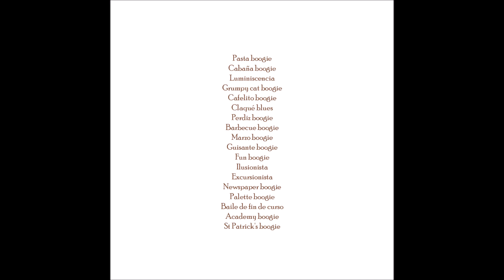Mesoalpino (full album)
A tope de boogies con el volumen nº 286 de la Orquesta Arrecife. Solo piano. Los tracks:

0:00 Pasta boogie
0:40 Cabaña boogie
1:33 Luminiscencia
2:42 Grumpy cat boogie
3:43 Cafelito boogie
4:53 Claqué blues
6:13 Perdiz boogie
7:03 Barbecue boogie
7:50 Marzo boogie
8:28 Guisante boogie
9:08 Fun boogie
9:58 Ilusionista
10:44 Excursionista
11:40 Newspaper boogie
12:24 Palette boogie
13:12 Baile de fin de curso
14:16 Academy boogie
15:09 St Patrick's boogie

Ábum 100% original. Cartón y trampa. Con el sello confiable.